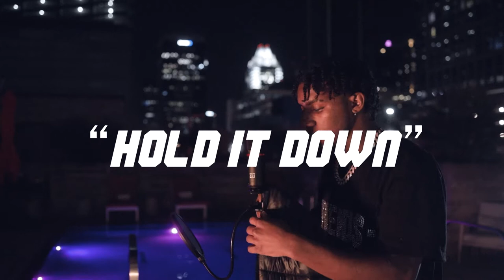Hold It Down Live Performance By Shae Songz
Live Performance shot Downtown, in Austin TX.